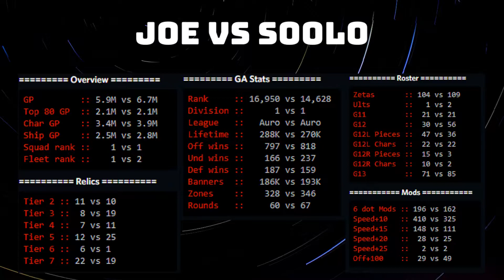Swgoh GAC Going against opponent with both gl's and luke!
I'll let the video speak for itself! Interesting gac made me rethink my offense and defense! Hope you liked the content.